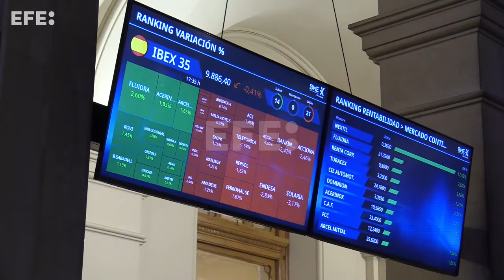El Ibex 35 cae el 0,41 % este viernes y pierde los 9.900 puntos lastrado por Wall Street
Madrid, 16 feb (EFE).- (Imágenes, edición y locución: Ana Bornay) El Ibex 35 cae un 0,41 % este viernes y pierde el nivel de los 9.900 puntos lastrado por las pérdidas en Wall Street. En el conjunto de la semana, el selectivo español retrocede el 0,1 %. El resto de las principales plazas europeas han cerrado con subidas.